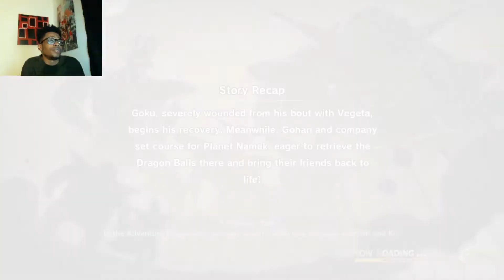Puar has issues - DRAGON BALL Z: KAKAROT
PART 19
YAMCHA'S ALIVE!

MINIMUM SYSTEM REQUIREMENTS:

OS: Windows 7 SP1 64-bit
Processor: Intel Core i5-2400 or AMD Phenom II X6 1100T
Memory: 4 GB RAM
Graphics: GeForce GTX 750 Ti or Radeon HD 7950
DirectX: Version 11
Storage: 36 GB available space

RECOMMENDED SYSTEM REQUIREMENTS:
OS: Windows 10 64-bit
Processor: Intel Core i5-3470 or AMD Ryzen 3 1200
Memory: 8 GB RAM
Graphics: GeForce GTX 960 or Radeon R9 280X
DirectX: Version 11
Storage: 40 GB available space

Developer: CyberConnect2 Co. Ltd.
Publisher: BANDAI NAMCO Entertainment
Franchise: FRANCHISE, BANDAI NAMCO Entertainment
Release Date: Jan 16, 2020